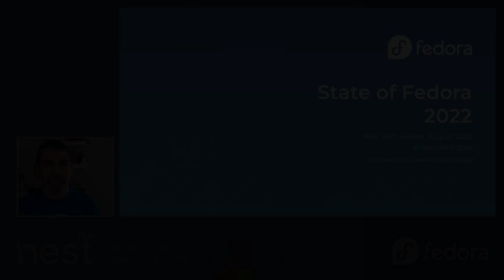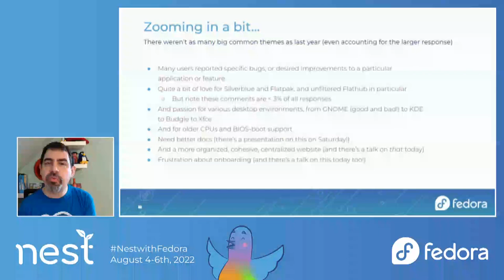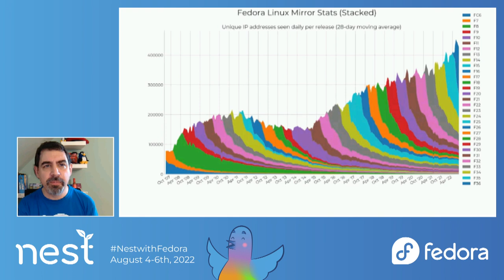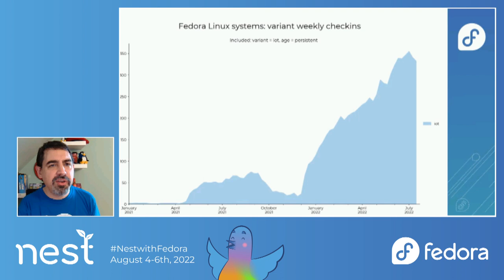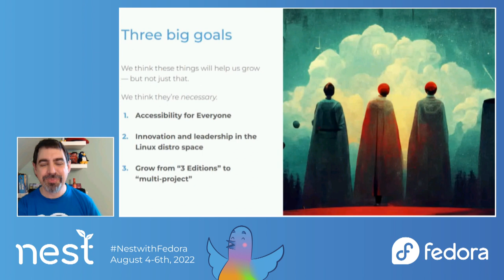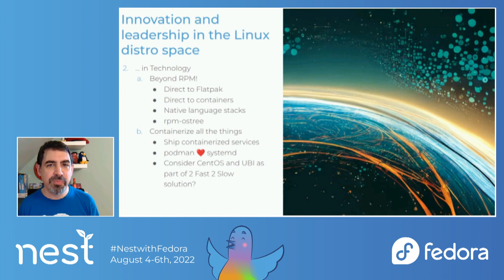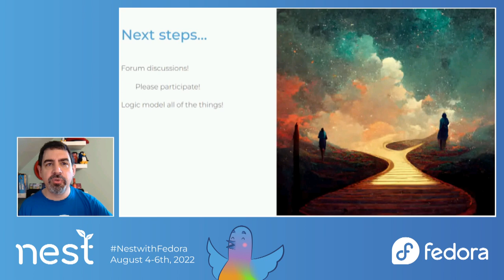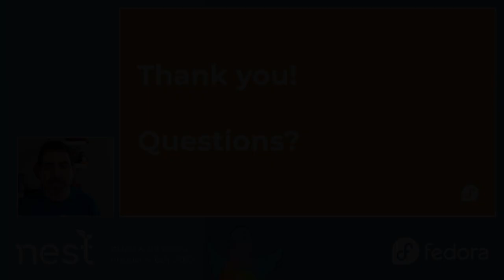State of Fedora 2022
Fedora Project Leader Matthew Miller delivers the traditional update on where we are as a project — our successes, our biggest current challenges, and where we're aiming to go.